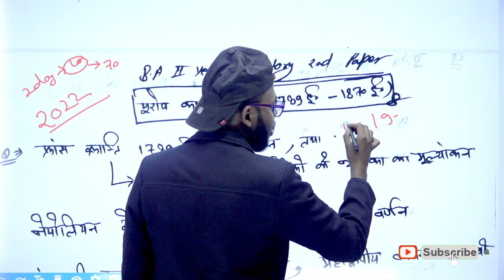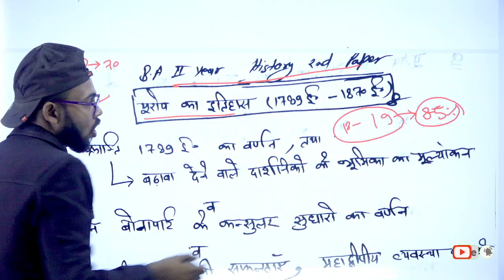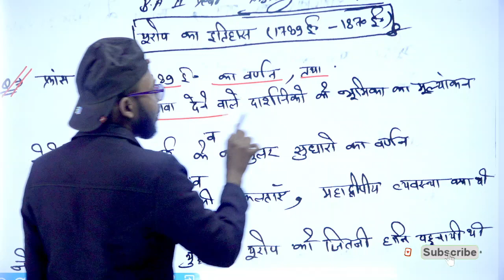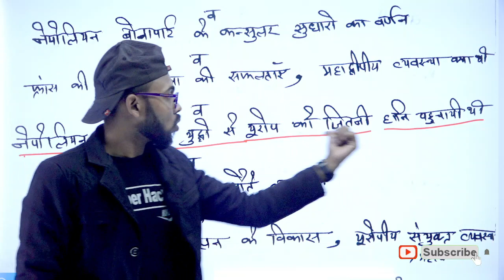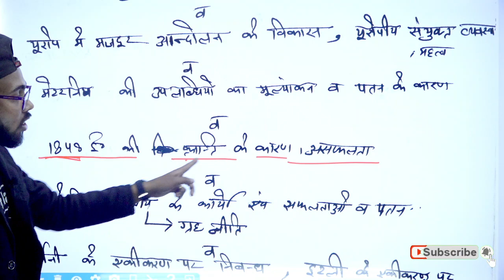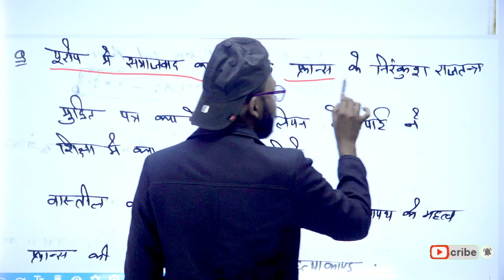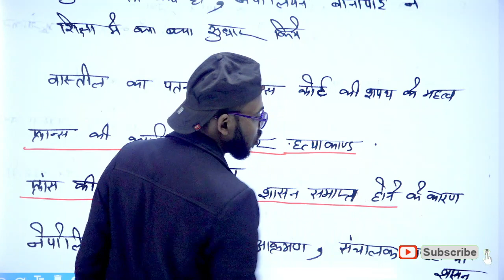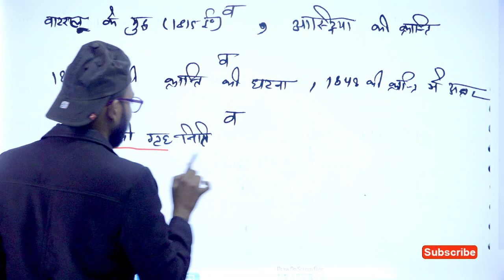BA 2nd year History 2nd paper 2022 में आने वाले प्रश्न